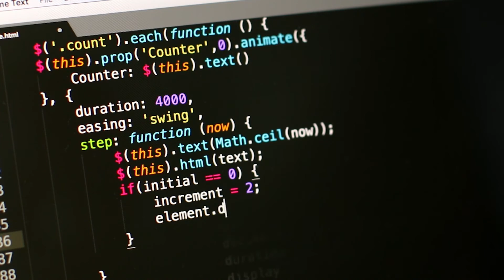"codes, internet, computer" - Free Public Domain Video